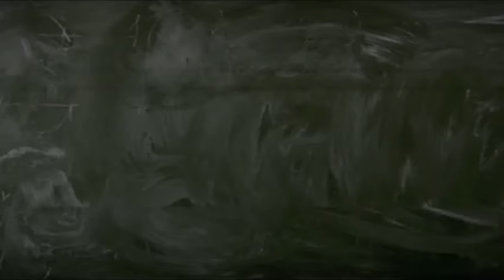Кургинян - Смысл игры. Выпуск 95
5 октября 2015 г.

© Движение "Суть времени"